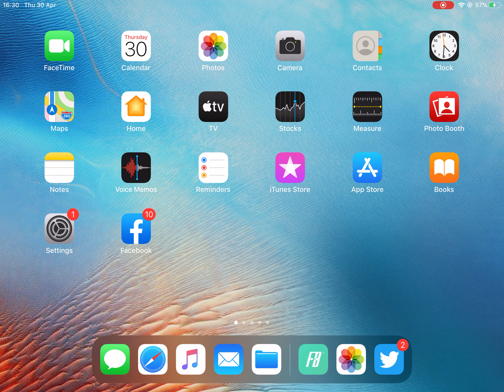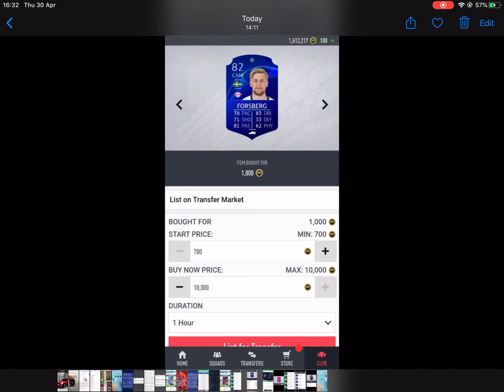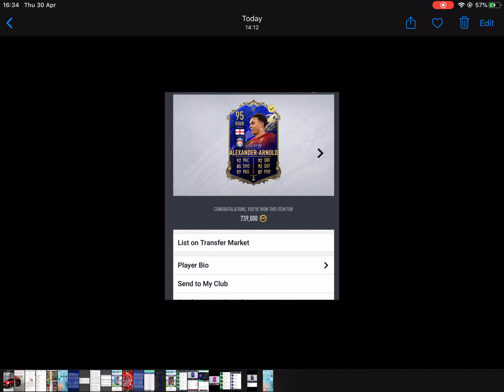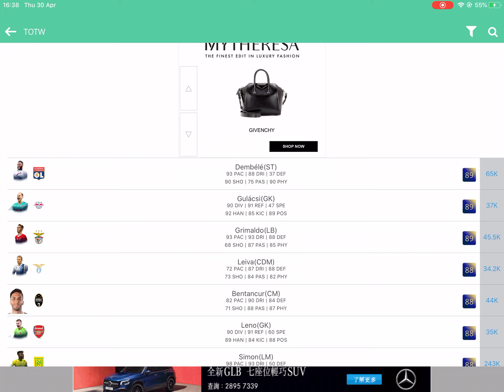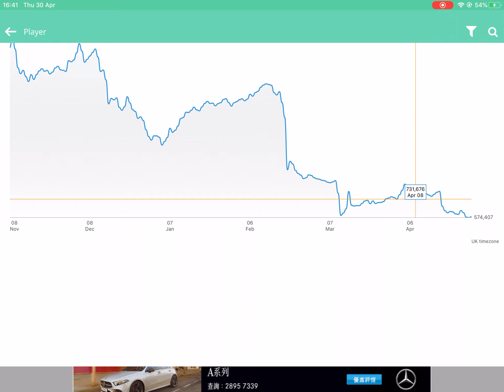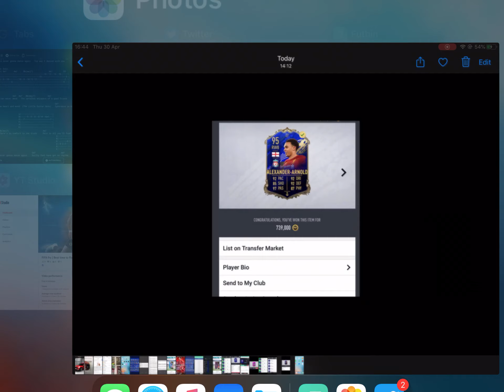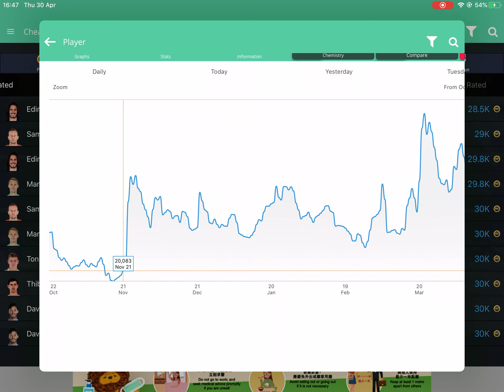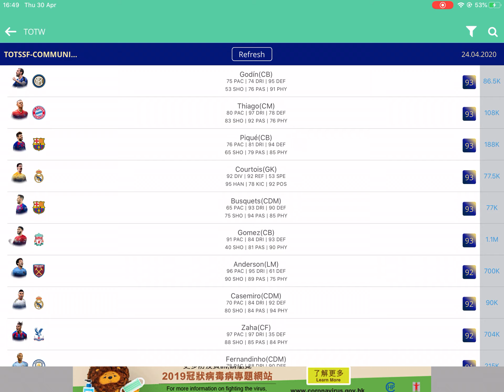Fifafry ( Day before the rise)30/4/2020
join TG for further investment tips